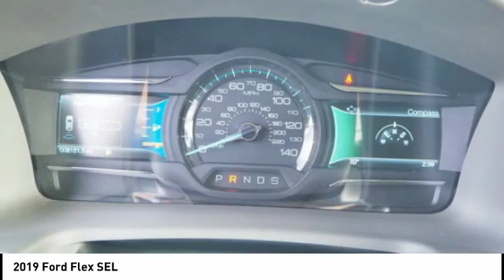2019 Ford Flex New Bern NC T10660A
2019 Ford Flex SEL

Cella Ford
3210 Doctor M.L.K. Jr Blvd

This Magnetic Metallic 2019 Ford Flex SEL might be just the crossover for you.  It has a 6 Cylinder engine.  This one's a deal at $24,988.  It has a ravishing magnetic metallic exterior and a dune interior.  Driving has never been easier with remote starter.  Call today and take this one out for a spin!